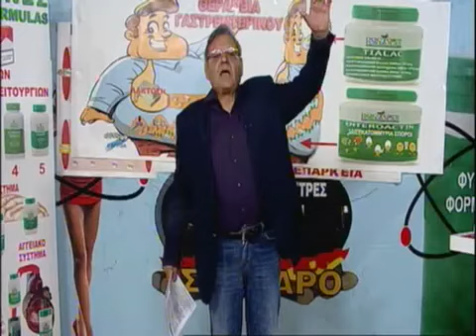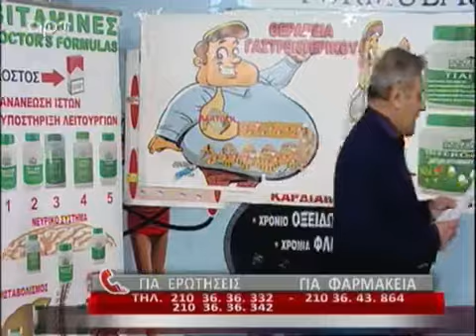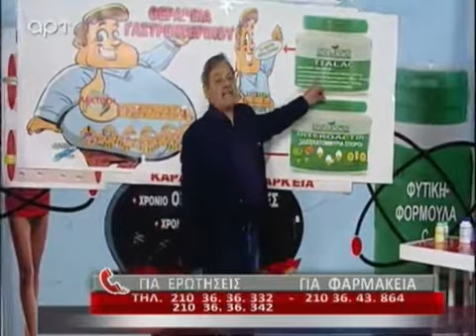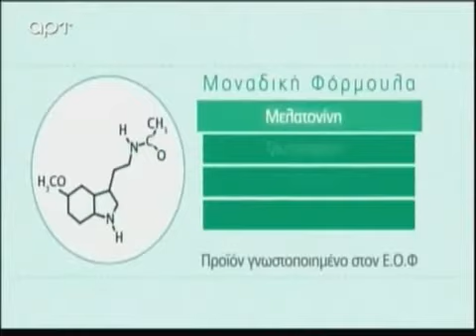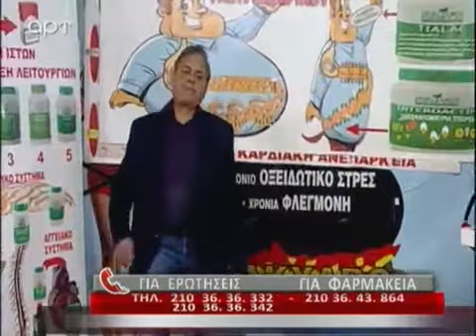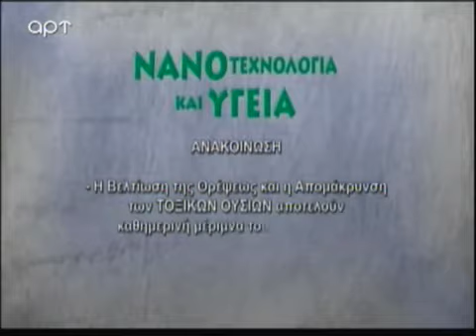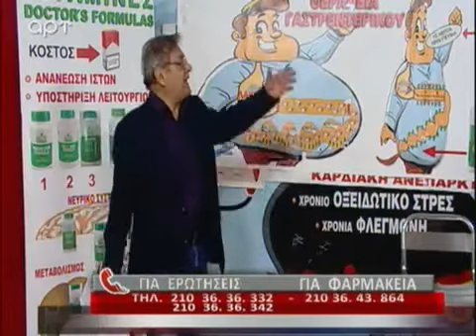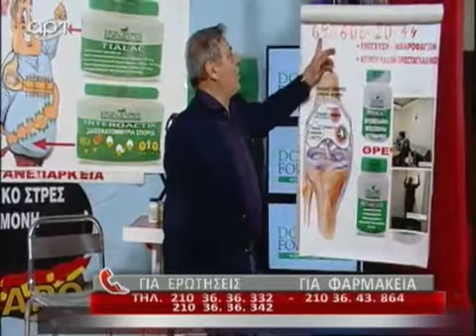Ανδρέας Φικιώρης 28/2/2017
Η εκπομπή του Dr. Ανδρέα Φικιώρη στις 28/2/2017.
Όλα τα δικαιώματα ανήκουν στον ιατρό, στο κανάλι ΑΡΤ και στην Doctors Formulas. Σελίδες με ιστορικά στοιχεία της εκπομπής: